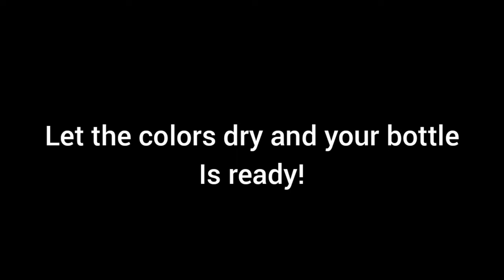DIY GLASS BOTTLE LAMPSHADE FOR MOBILE FLASH LIGHT | ART BY - ANKITA DATTA | ART ASYLUM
Hi, this is Ankita. I hope you and enjoyed my video of DIY GLASS BOTTLE LAMPSHADE FOR MOBILE FLASH LIGHT And like my art piece.

art by - Ankita Datta (me)
art type - glass painting
things used - glass bottle, glass liner (golden), glass colors, mobile phone (flash light)
video shot and edited by - Ankita Datta (me)